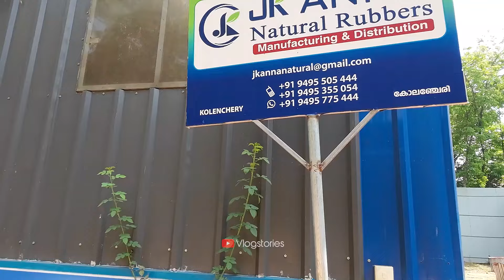rubber റബ്ബർ ബാൻഡ് നിർമ്മാണം കാണാം | RUBBER BAND | PRODUTION | JK ANNA RUBBERS | KOLENCHERY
JK Anna Natural Rubbers
Kolenchery, Kunnathunad, Ernakulam, Kerala
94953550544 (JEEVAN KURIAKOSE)